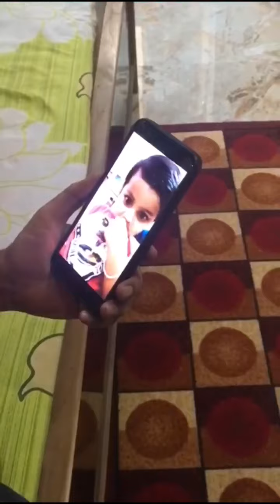Here’s how dad responded to our surprise. Also, has a message for everyone at the end❤️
As amazing as the video compilation was, his priceless reaction made me cry.

I am forever thankful to everyone who became a part of this idea of compiling the video from people across the country.

And my father personally wanted to thank you guys, so he made me record his message for you all.
That’s at the end of the video!!

Here’s me giving you all tight, warm virtual hugs.
You guys have my heart!

Forever yours,
SR